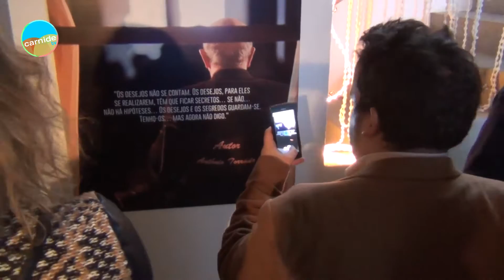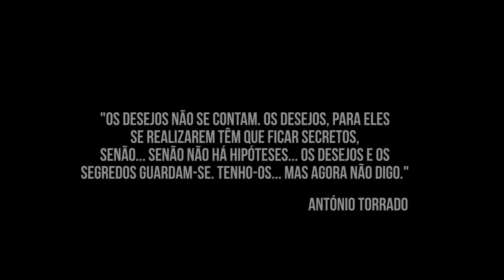Ep314 Dia Mundial do Teatro Homenagem a António Torrado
Carnide homenageou António Torrado em mais uma celebração do Dia Mundial do Teatro.
Com a habitual inauguração da cadeira e de uma exposição com a vida e obra de António Torrado, Carnide celebrou assim esta data que já é uma tradição.
O dia de surpresas, festa e homenagens terminou com a exibição da peça "Tozé Amigo" na Casa do Coreto.